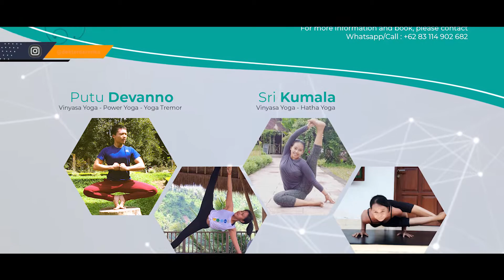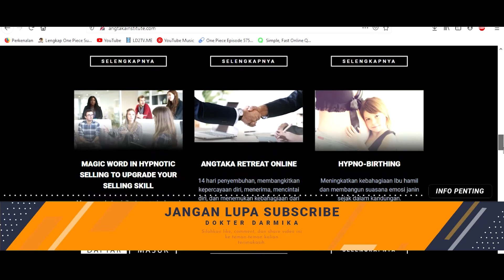Angtaka Retreat Support - Private Yoga Class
Terimakasih